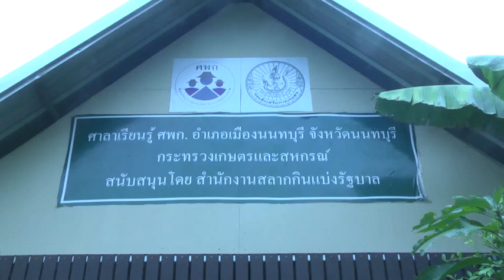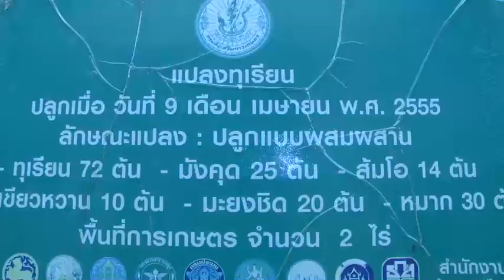จังหวัดนนทบุรี จัดงานแถลงข่าวงานมหกรรม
จังหวัดนนทบุรี จัดงานแถลงข่าวงานมหกรรมทุเรียนนนท์ ปี 2562
    วันที่ 27 พฤษภาคม 2562  จังหวัดนนทบุรี โดยสำนักงานเกษตรจังหวัดนนทบุรี จัดแถลงข่าว “งานมหกรรมทุเรียนนนท์ ปี 2562” ที่จะจัดขึ้นระหว่างวันที่ 30 พฤษภาคม -3 มิถุนายน 2562 ณ ศูนย์การค้าเซ็นทรัลพลาซา เวสต์เกต อำเภอบางใหญ่ จังหวัดนนทบุรี เพื่อประชาสัมพันธ์แนวคิดโครงการอนุรักษ์พันธุกรรมพืช อันเนื่องมาจากพระราชดำริสมเด็จพระเทพรัตนราชสุดาฯ สยามบรมราชกุมารี องค์ความรู้เรื่องสิ่งบ่งชี้ทางภูมิศาสตร์ Geographical Indication (GI) “ ทุเรียนนนท์ ” และการปลูกทุเรียนแบบวิถีนนท์  ส่งเสริมและสนับสนุนให้เกษตรกรชาวสวนทุเรียนนนท์ให้อนุรักษ์พันธุกรรมทุเรียน และการทำสวนแบบวิถีนนท์ ตลอดจนการรักษาคุณภาพมาตรฐานของทุเรียนนนท์ให้เป็นตำนาน และสร้างรายได้ให้กับประชาชนในพื้นที่ เกิดการหมุนเวียนเม็ดเงินในระดับฐานราก
   นายภานุ แย้มศรี ผู้ว่าราชการจังหวัดนนทบุรี กล่าวว่า การจัดงานนี้จัดต่อเนื่องเป็นปีที่ 3 ได้รับความร่วมมือจากหน่วยงานทุกภาคส่วน ทั้งภาครัฐ ภาคเอกชน และองค์กรเกษตรกร ได้แก่ ศูนย์การค้าเซ็นทรัลพลาซา เวสต์เกต, บริษัท ประชารัฐ รักสามัคคี นนทบุรี (วิสาหกิจเพื่อสังคม) จำกัด,  บริษัท ห้องปฏิบัติการกลาง (ประเทศไทย) จำกัด, และชมรมอนุรักษ์และฟื้นฟูทุเรียนนนท์ระดับจังหวัดนนทบุรี ร่วมนำเสนองานในปีนี้ให้ยิ่งใหญ่ จัดแสดงนิทรรศการโครงการอนุรักษ์พันธุกรรมพืชอันเนื่องมาจากพระราชดำริ สมเด็จพระเทพรัตนราชสุดาฯ สยามบรมราชกุมารี สิ่งบ่งชี้ทางภูมิศาสตร์ Geographical Indication (GI) “ ทุเรียนนนท์ ” และการปลูกทุเรียนแบบวิถีนนท์” ให้ผู้สนใจได้รับชม และสัมผัสถึงวิถีชีวิต วัฒนธรรม ความเป็นอยู่ที่ดีงามควรค่าแก่การอนุรักษ์ โดยปัจจุบันจังหวัดนนทบุรี มีพื้นที่ปลูกทุเรียนจำนวน 2,899 ไร่ เกษตรกร 872 ครัวเรือน กระจายอยู่ทั่วทั้ง 6 อำเภอ  และไฮไลท์ของงานปีนี้ พบกับการจำหน่ายทุเรียนนนท์แท้ๆ จากเกษตรกรชาวสวนทุเรียนโดยตรง และผลิตผลจากเปลือกสวนแบบวิถีนนท์มาจำหน่ายตลอดงาน เสมือนยกสวนทุเรียนนนท์และทุเรียนจากทั่วประเทศไทยมาไว้ที่เซ็นทรัล พลาซา เวสต์เกต และการประมูลสุดยอดทุเรียนนนท์ หรือ “ทุเรียนบุญ” เพราะรายได้จากการประมูลเพื่อการกุศลทั้งหมด
      นางสำเนียง ขันพิมล เกษตรจังหวัดนนทบุรี กล่าวเพิ่มเติมว่า นอกจากการออกร้านจำหน่ายทุเรียน จำนวน 48 ร้านค้า และกิจกรรมส่งเสริมการจำหน่ายสินค้าราคาพิเศษ (นาทีทอง)  ยังมีการสาธิตการขยายพันธุ์ทุเรียน กิจกรรมการสาธิตการประกอบอาหารคาวหวานจากทุเรียน เพื่อเพิ่มมูลค่าและสร้างความหลากหลายในการบริโภคทุเรียนแก่ผู้สนใจ สามารถนำไปประยุกต์ใช้ในการประกอบอาชีพได้ และที่พิเศษภายในงานปีนี้ จัดให้มีการเสวนาในหัวข้อการสร้างความเข้มแข็งเกษตรกรชาวสวนทุเรียนไทย โดยทางสำนักงานเกษตรจังหวัดนนทบุรี เตรียมขับเคลื่อนการจัดตั้งสมาพันธ์ทุเรียนจังหวัดนนทบุรี โดยมีศูนย์เรียนรู้การเพิ่มประสิทธิภาพการผลิตสินค้าเกษตรเป็นกลไกสำคัญ ซึ่งจังหวัดนนทบุรี มีแปลงใหญ่ทุเรียนจำนวน 5 แปลง จากทั้งหมด 4 อำเภอ ได้แก่ อำเภอเมืองนนทบุรี อำเภอบางกรวย อำเภอบางใหญ่ และอำเภอปากเกร็ด เกษตรกรที่เข้าร่วมโครงการระบบส่งเสริมการเกษตรแบบแปลงใหญ่(ทุเรียน) จำนวน 344 ราย พื้นที่ทั้งหมด 867.5 ไร่ จึงใช้เวทีเสวนาหารือร่วมกันระหว่างผู้ที่เกี่ยวข้องจากภาครัฐและเกษตรกรแปลงใหญ่ทุเรียน เป็นการช่วยผลักดันให้เกษตรกรแปลงใหญ่ทุเรียนเข้มแข็ง มีมาตรฐานในการผลิต และเป็นไปในทิศทางเดียวกัน
จึงขอเชิญร่วมงาน “งานมหกรรมทุเรียนนนท์ ปี 2562” โดยพิธีเปิดงานจะจัดขึ้นในวันพฤหัสบดีที่ 30 พฤษภาคม 2562 เวลา 16.00 น. และการประมูลทุเรียนนนท์ จัดขึ้นในวันเสาร์ที่ 1 มิถุนายน 2562 เวลา 17.00 น. เป็นต้นไป และร่วมลุ้นการออกรางวัลสลากกาชาดจังหวัดนนทบุรี จัดขึ้นในวันอาทิตย์ที่ 2 มิถุนายน 2562 เวลา 14.00 น. ณ ลานโปรโมชั่น ชั้น 1 ศูนย์การค้าเซ็นทรัลพลาซา เวสต์เกต อำเภอบางใหญ่ จังหวัดนนทบุรี
สมศักดิ์ นสพ.ประชาไท